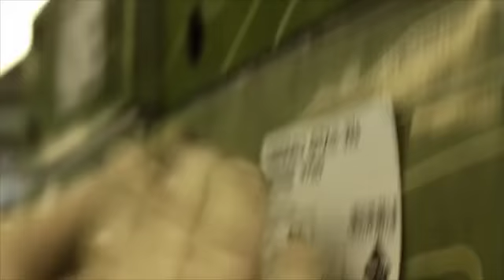Made in Jetzendorf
LOWA, Tradition seit 1923. Schaue hinter die Kulissen unseres Stammsitzes in Jetzendorf.